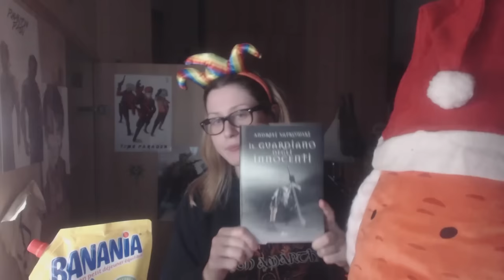31/12/15: Auguri, progetti, auguri e... Auguri.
Ci vediamo l'anno prossimo!

-Il mio Ebay